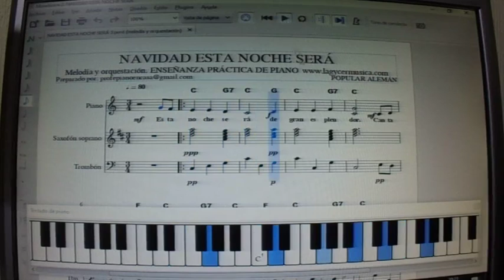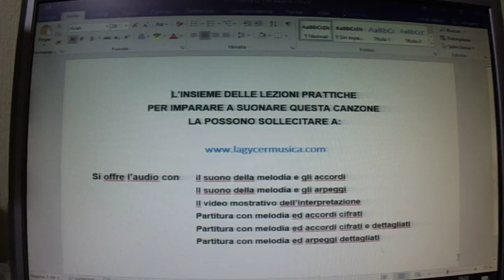NAVIDAD ESTA NOCHE SERÁ CON PARTITURA PIANO PROMOCIONAL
VILLANCICO ALEMÁN: ESTA NOCHE SERÁ, orquestado. CURSO DE PIANO ONLINE. Vídeo efectuado para que mis ALUMNOS DE PIANO ONLINE encuentren una buena ayuda a la hora de estudiar e interpretar esta pieza musical. Canal especializado en la venta de clases prácticas para aprender a tocar el piano de forma amena, rápida, práctica, facilitada, eficaz y moderna, a partir de melodías concretas y con todos los recursos a disposición del alumno. El alumno que compra cualquiera de las clases que están a la venta, se encuentra como si tuviera el profesor de piano en su casa, debido a la gran cantidad de documentación que se le entrega: varias partituras, varios audios y varios vídeos, todo éllo relativo a la melodía objeto de estudio. Los audios y vídeos, al principio, sirven para solucionar las dudas que se le presentan al alumno. Y más tarde, para hacerse un auto examen y comprobar la eficacia del estudio efectuado.